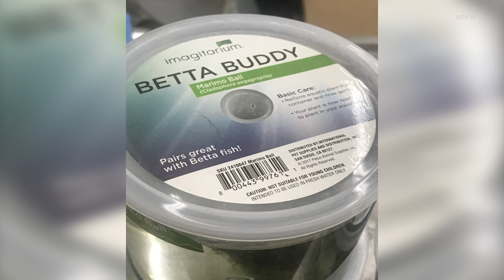Washington opens new mussel-inspection site in fight to keep invasive pests out of waterways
The Washington Department of Fish and Wildlife (WDFW) is expanding its invasive mussel detection and prevention efforts, as officials expect a busy year in the effort to avoid an expensive infestation.

Zebra mussels caused a stir in March, when they were found in moss balls at a Seattle pet store, sparking a nationwide investigation.

WDFW shared this image recently of mussels found on boats in the state. To date, inspectors have checked 6,142 watercraft, and found 12 with mussels. At the same time last year, they’d completed 2,523 inspections, and found three fouled boats.